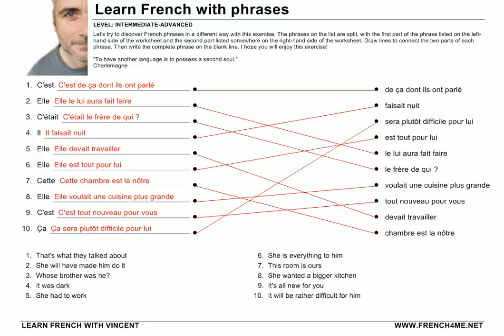French Phrases # Exercise 23